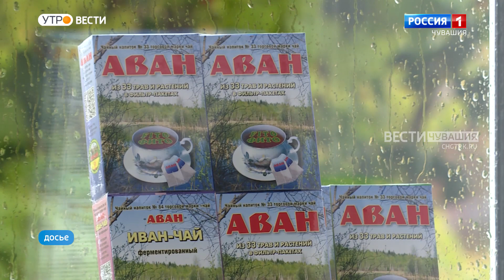Утро Вести. Чувашия. Выпуск от 15.12.2022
С 1 января вводится новый порядок расчета с бюджетом: уплата налога будет осуществляться с помощью Единого налогового платежа. Что это такое, как будут учитываться и распределяться обязательные платежи? Ответы на эти и другие вопросы налогоплательщики смогут получить сегодня, посетив День открытых дверей, который пройдет в  подразделении УФНС по Чувашии, с 9 до 20 часов вечера.
Сегодня главный внештатный специалист-диетолог регионального Минздрава Алина Степанова проведет прямую линию в группе профильного ведовства в ВКонтакте. Начало в 14 часов.